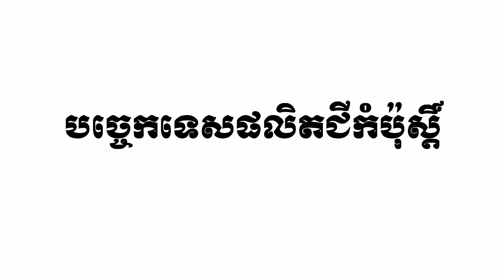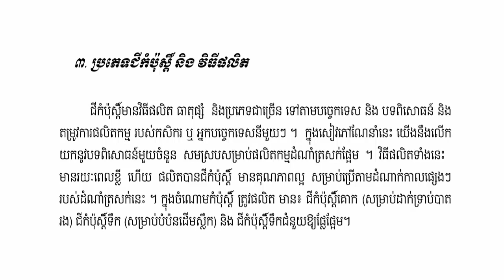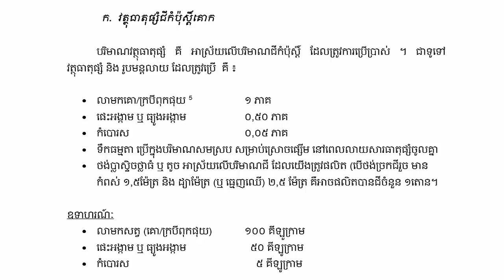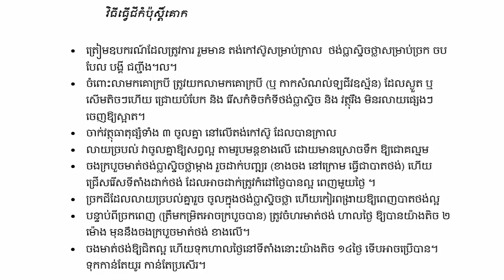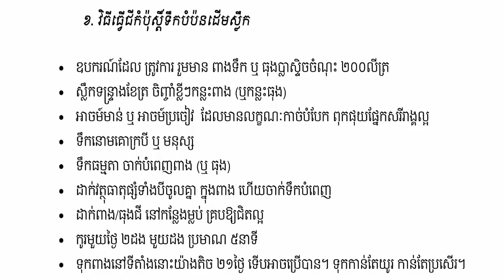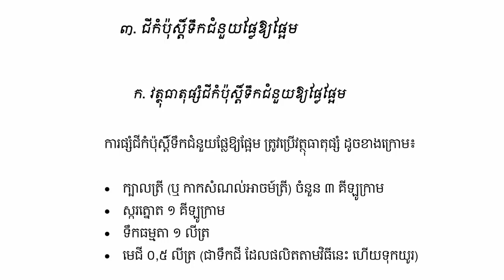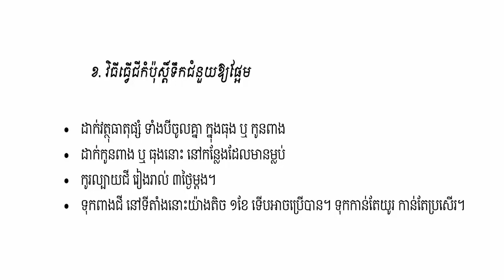បច្ចេកទេសផលិតជីកំប៉ុស្តិ៍ Composting Technique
-History
-Politics
-Economy
-Management
-Agriculture.